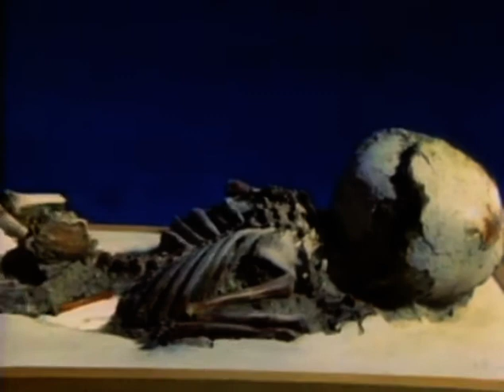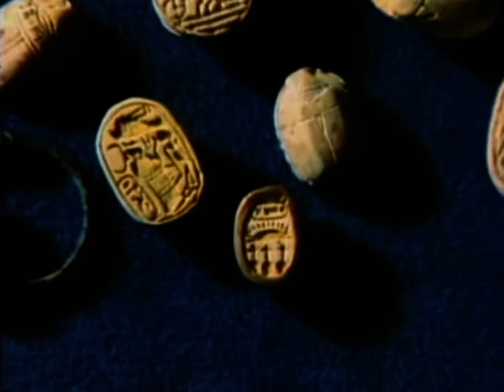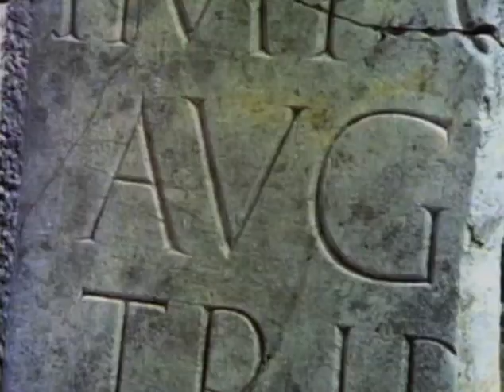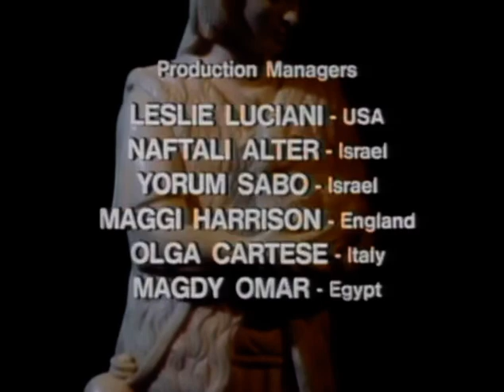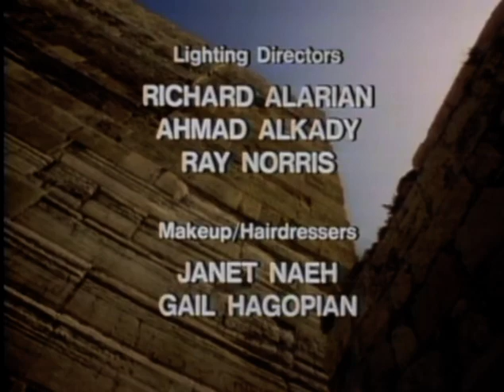Yeshua | Episode 1 | The Land and The Promise | Dr. Oswald Hoffman | Dan Mason | Ian Rosenberg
Watch Yeshua Episode 1 The Land and The Promise on Vision Video

Yeshua, the Hebrew name for Jesus, offers a facinatingly new view of Jesus' life. Presented by Dr. Oswald Hoffmann, this series moves across more than 2,000 years of history, revealing ancient customs and beliefs with exceptional clarity and detail. In Program 1: The Land and The Promise, Ur of the Chaidees, birthplace of Abraham, begins the narrative. Continuing through the fall of Ur, Abraham's entrance into the promised land, and the exile of the chosen people in Egypt, program 1 ends with their return to their homeland, soon taken over by Rome and governed by Herod.

Yeshua, the Hebrew name for Jesus, offers a fascinatingly new view of Jesus' life. Presented by Dr. Oswald Hoffmann, Yeshua reveals ancient customs and beliefs with exceptional clarity and detail. This five-program series moves across more than 2,000 years of history, from the time of Abraham through the efforts of the Jews to possess and hold the promised land, to the birth and life of Jesus. After viewing Yeshua, you will listen to Scripture reading with new insight and read familiar prophecies, psalms and parables with fresh appreciation. To view Yeshua from beginning to end is to enrich your understanding not only of the turning point in all history, but of the singular figure who caused the turning.

Director: Leslie Luciani
Starring: Dr. Oswald Hoffman, Dan Mason, Ian Rosenberg